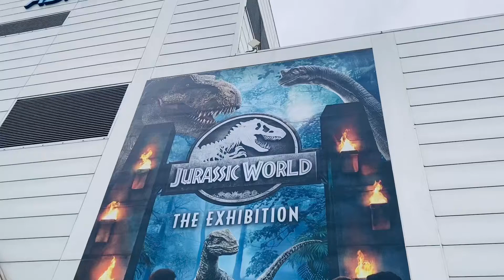JURASSIC WORLD THE EXHIBITION LONDON